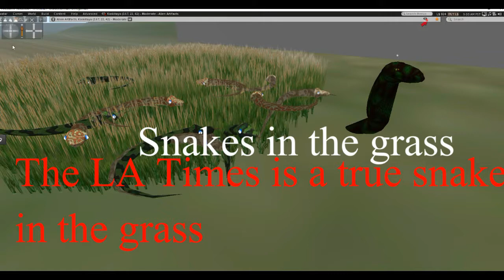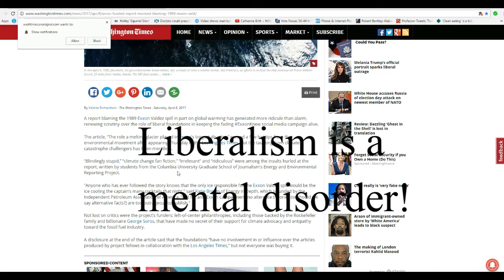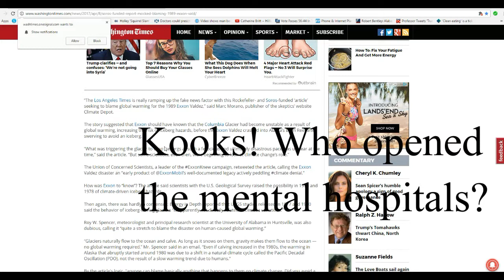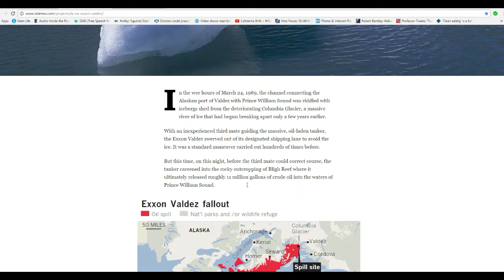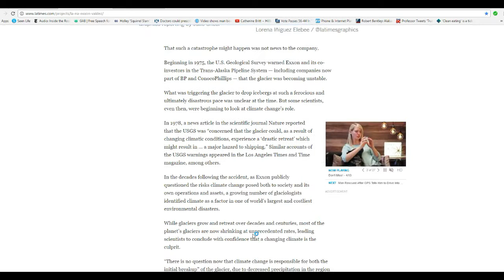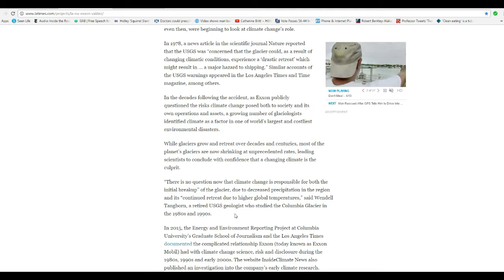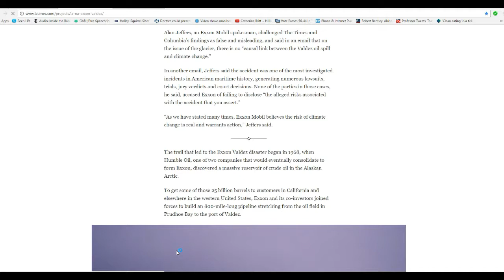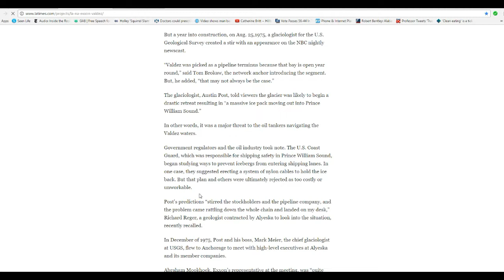LA Times blames Exxon Valdez spill on global warming! Kooks!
The LA Times in a bizarre article attempts to put the blame for the Exxon Valdez oil spill on global warming. This has resulted in heavy amounts of ridicule and scorn on the internet.